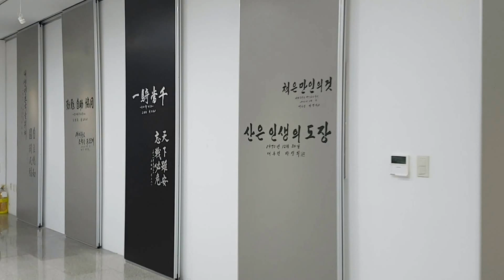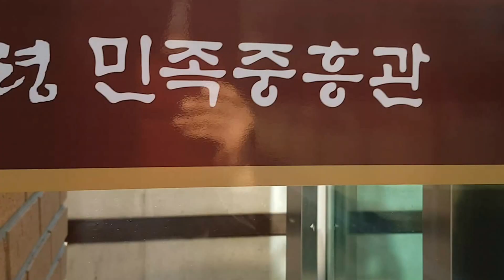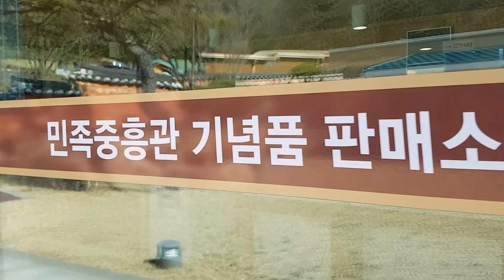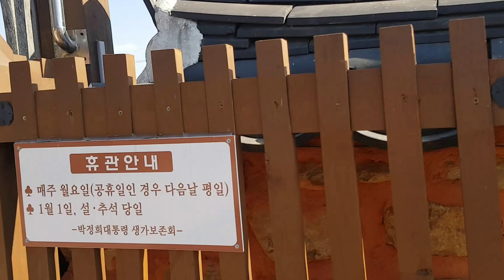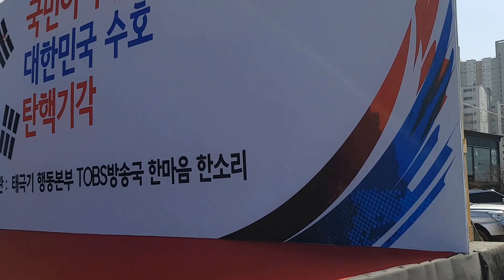태극기 행동본부 구미집회 2017.2.11